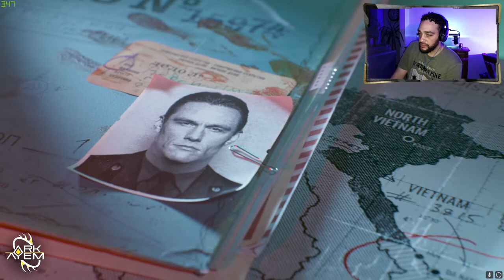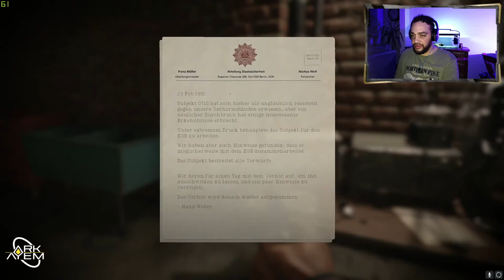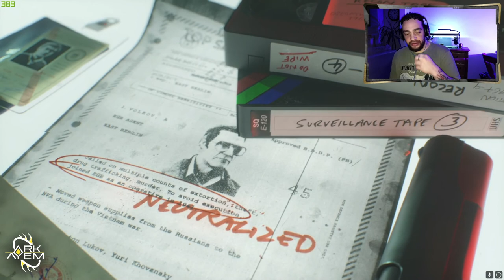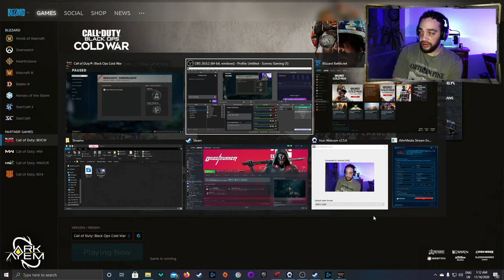Call Of Duty: Black Ops Cold War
Call Of Duty: Black Ops Cold War is a First-Person Action Shooter developed by Treyarch and Raven Software, and published by Activision 13/11/20

Available on PC, Playstation 4, Xbox One, Playstation 5 and Xbox Series X

Playing on Windows PC (Battlenet)
CPU: Ryzen 2700
GPU: MSI Nvidia GTX 1660 Super Gaming
RAM: 16GB (2x8GB) Gskill Trident
MB: MSI B450 Gaming Plus

Facebook.com/theARKAYEM/
Instagram.com/Ark_Ayem/
Twitch.TV/Ark_Ayem/